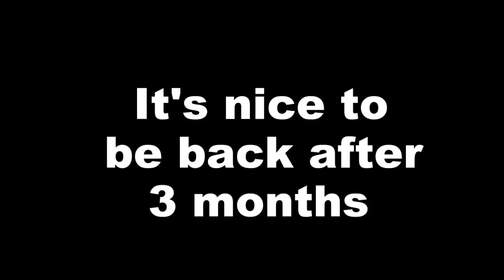Lionel Thomas and Friends ep.15: Percy the Scaredy Engine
HAPPY LATE HALLOWEEN! Lionel Thomas and Friends finally returns now. Sorry it took so long. School's a drag, but enjoy the episode anyway.